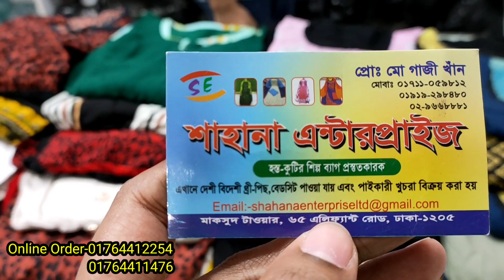লকডাউন অফারে রামপার গাউন/স্মোকি গাউন/লং হিজাব/কুর্তি/ওয়ান পিস কিনুন ঘরে বসে অনলাইনে | HELP TALK